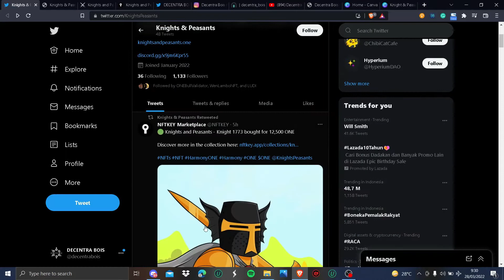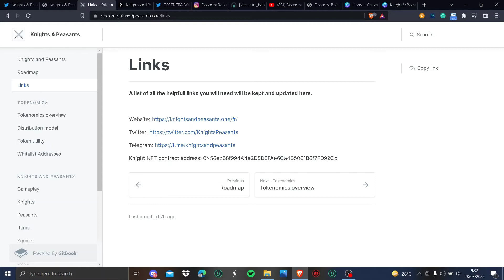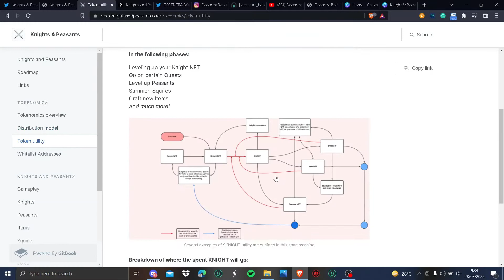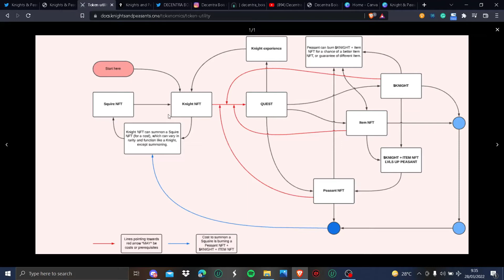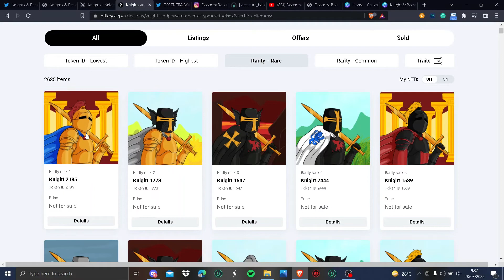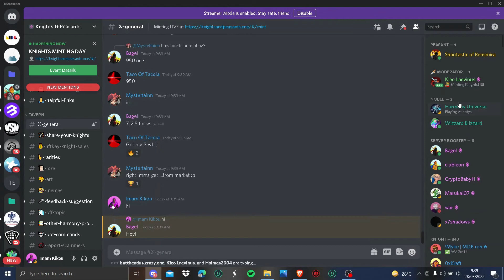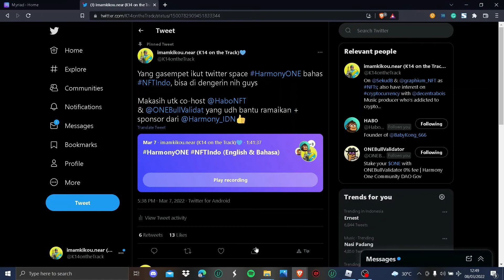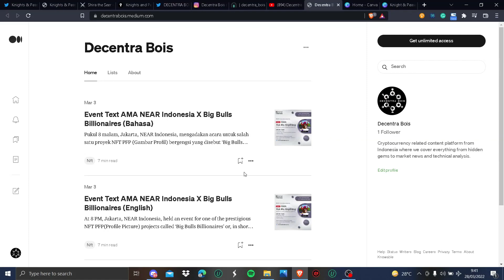Knights & Peasants | GameFi Jaman Abad Pertengahan di Ekosistem Harmony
Game NFT ala abad pertengahan yang di launching tiba - tiba oleh komunitas Harmony $ONE

Host: Imam Kikou